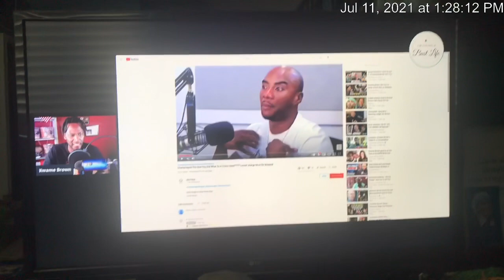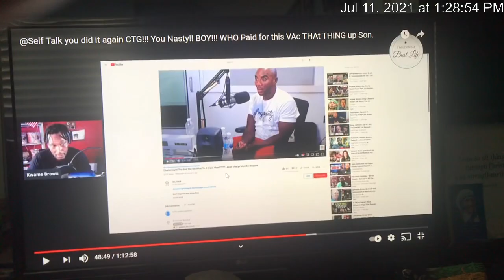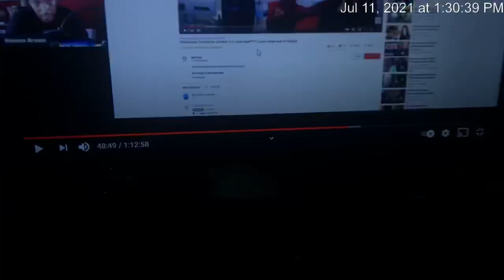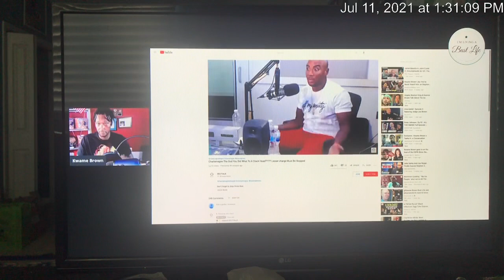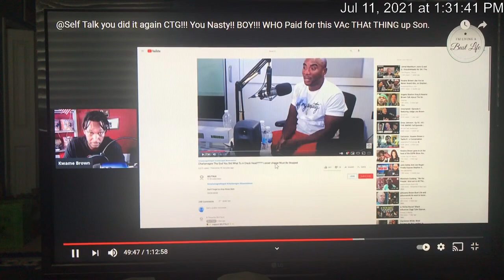Kwame Brown on Andrew Schulz and CTG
Me breaking down the hypocrisy in Hip Hop as far as who we allow in.